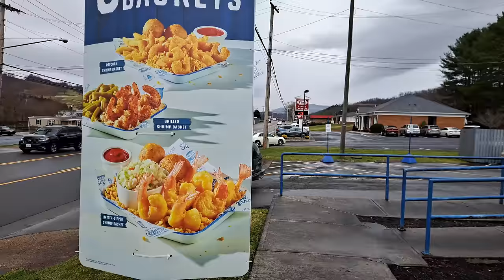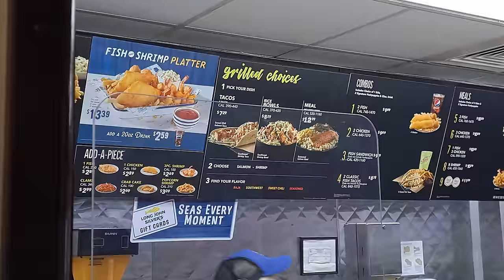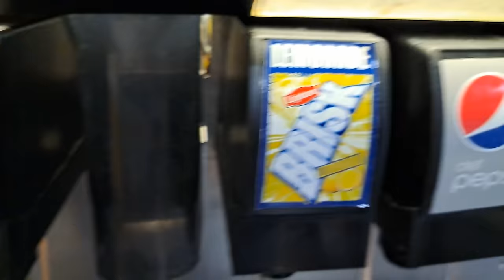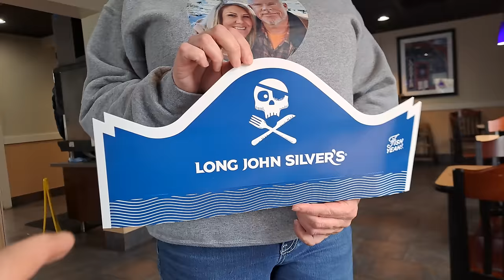Long John Silvers - Lebanon, VA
While in Southwest Virginia, we decided to have lunch at a place we no longer have near us.